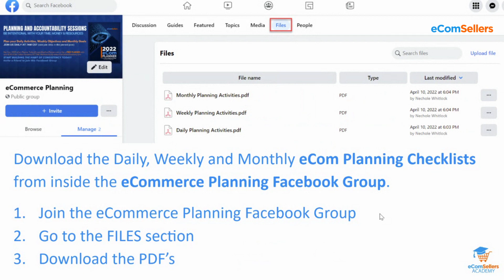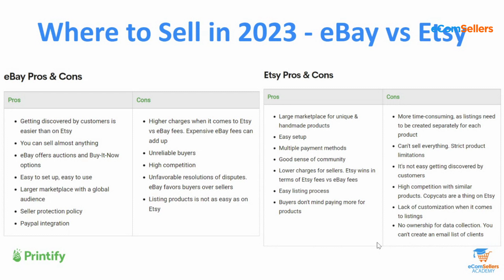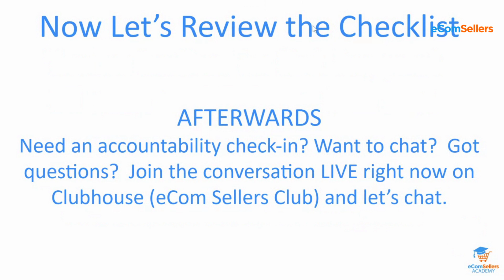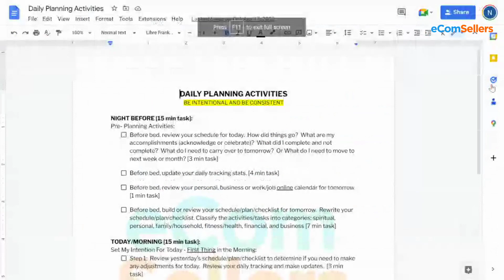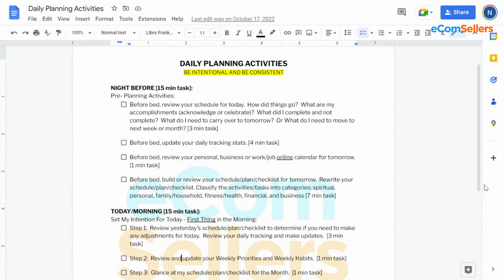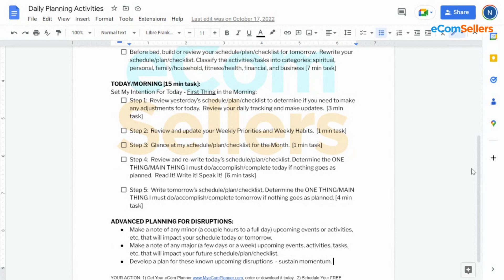eBay vs Etsy Where to Sell in 2023 Daily eCom Sellers Planning Session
📅 Get the My eCom Planner so you can Plan It, Source It, List It, PROFIT!
Build Consistency in Your Business and get the ULTIMATE ECOMMERCE PLANNER TODAY!

🚘  Master the Art of Creating Successful and Profitable Bundles

💡 About this channel :

We are eCom Sellers Academy, home of the #1 Online eCommerce Summit.

eCom Sellers Academy is here to teach you how to successfully sell on Amazon, eBay, Shopify and more!

We have the right training and support system for you.

Get LIVE training sessions, coaching and 24/7 support.